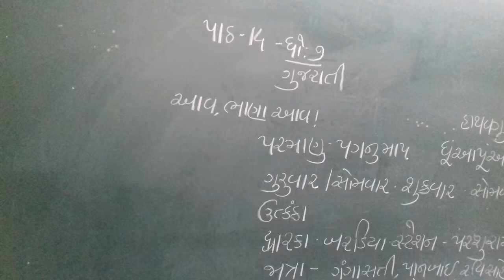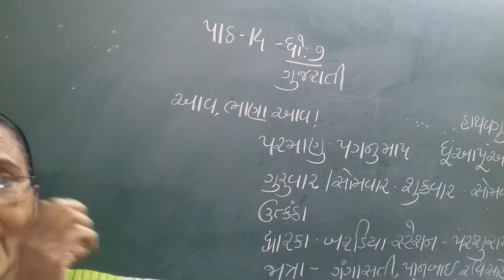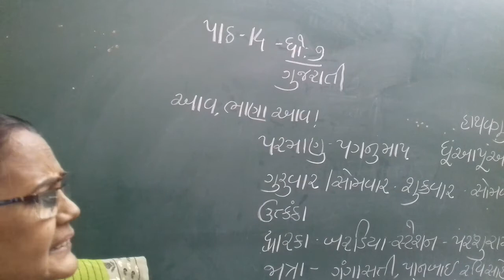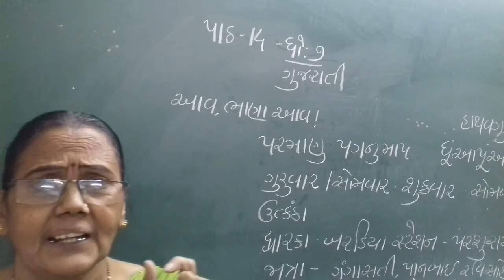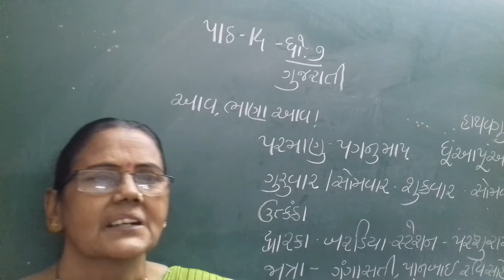ધોરણ 7 વિષય ગુજરાતી